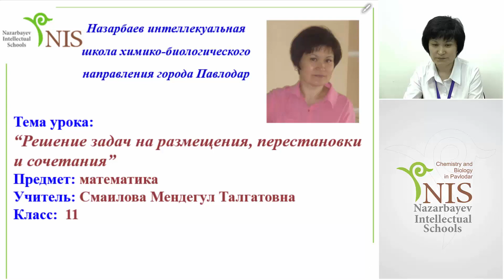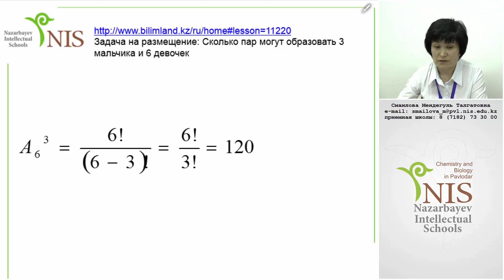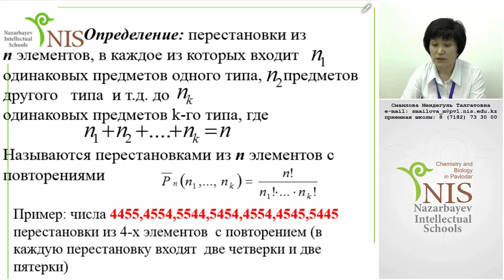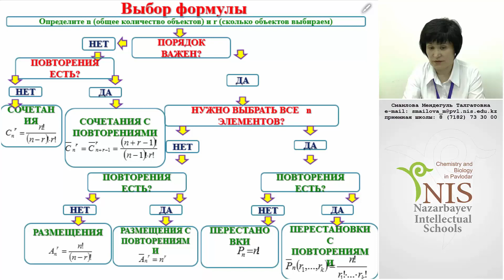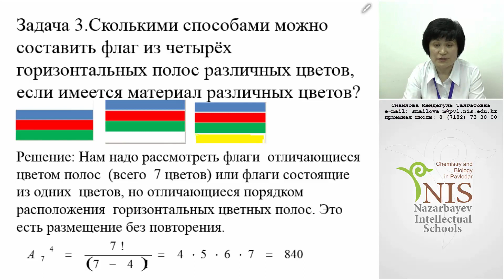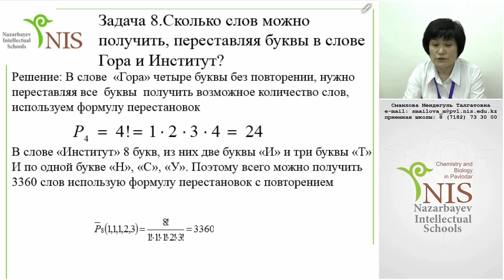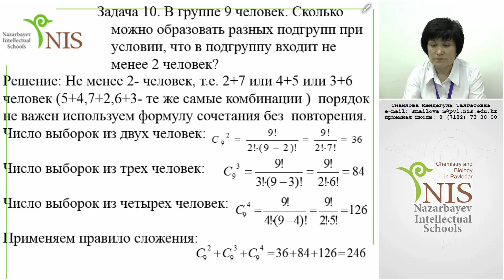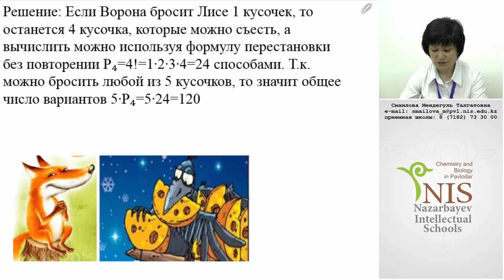Решение задачи на размещения, перестановки и сочетания